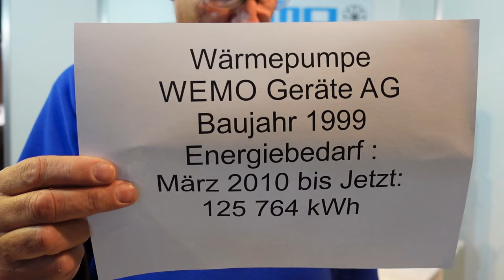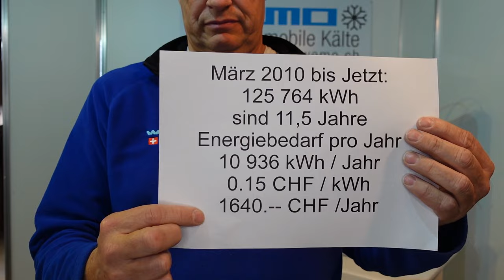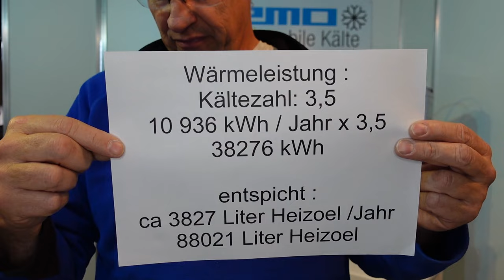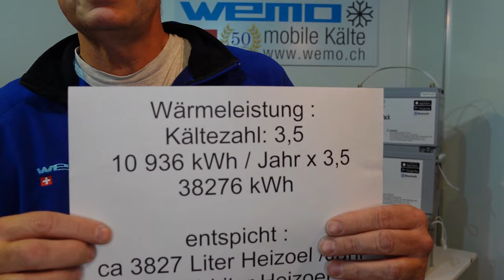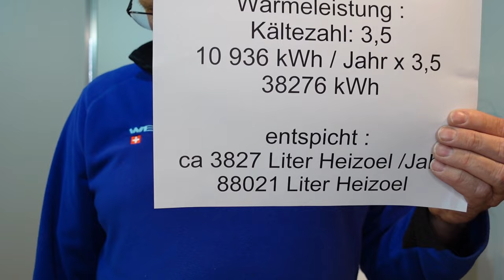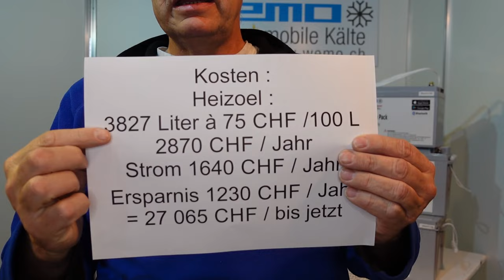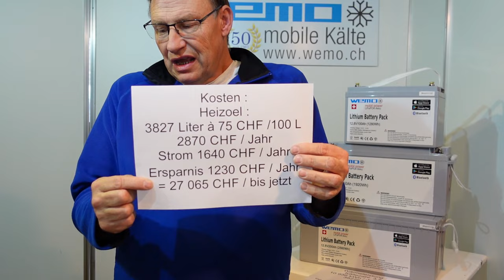Wärmepumpe defekt 22 Jahren Strom Verbrauch Einsparnis Heizoel Heizung wird nicht warm Erfahrung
Wärmepumpe nach 22 Jahren defekt , Bilanz Stromverbrauch Energieverbrauch